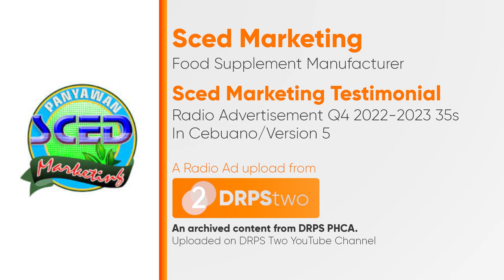Sced Marketing Testimonial Radio Ad Q4 2022-2023 35s (In Cebuano, Version 5)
Ito po ang ika-limang bersyon ng Q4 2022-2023 Testimonial Radio Ad ng Sced Marketing. Base sa lengwaheng Cebuano.

DRPS Two 3806: Sced Marketing Testimonial Radio Ad Q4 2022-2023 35s (In Cebuano, Version 5)